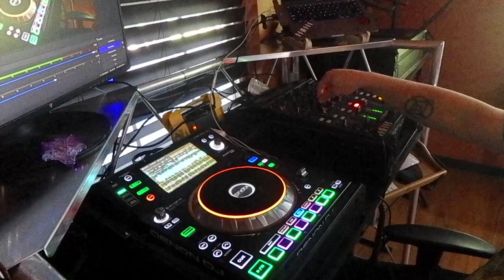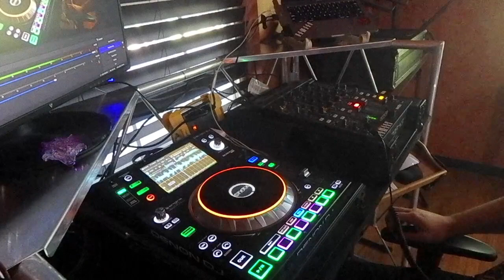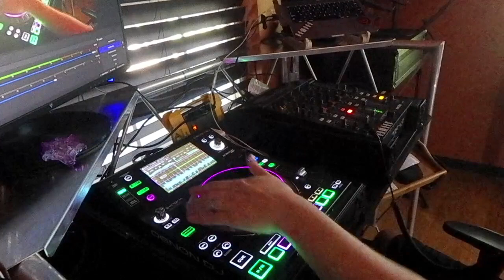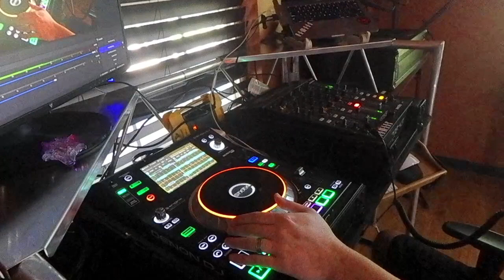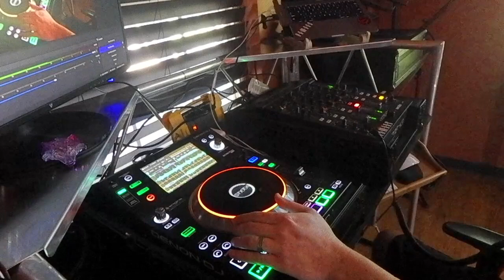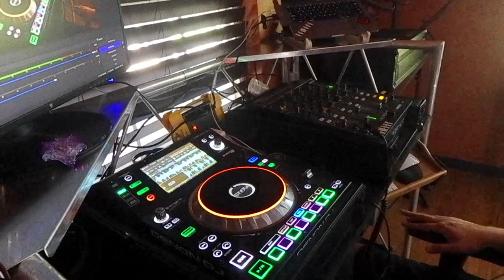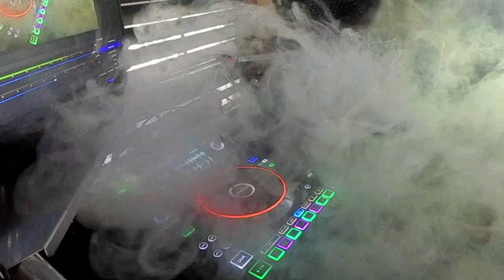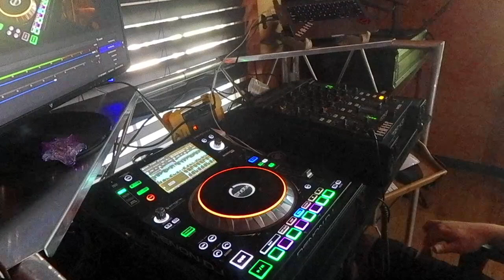[Liquid DnB] SPHRX - LOVE-LANGUISH DJ MIX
Selections in C Minor

00:00 - Phil Tangent feat. Hannah Eve - My Heart Knows Why [Zero T Remix]
04:02 - Two Things - Just Me (Let Us Get On)
06:39 - Brainwork & Mnml - Embrace
09:57 - ChrizzOr - Take You Down
12:43 - Tremah - Princess (Original Mix)
15:40 - Flo.Von and Tim Klein - Brightness
18:59 - All Mode - Fallacy (Zero T Remix)
21:33- Need For Mirrors and Concord Dawn - Willow Grain
25:14 - Traxx Project - Beautiful
28:11 - Greekboy - Games (Original Mix)
32:09 - Alpha Rhythm - Tranquility
35:05 - Macca & Loz Contreras - Players Ways (AirK and Cephei Remix)
38:50 - LSB - Loop of Love
43:17 - Krumble - Honor
46:36- Blu Mar Ten x Makoto - Eldervine
49:55 - Technimatic - Hold On A While (feat. Jono McCLeery)
52:52 - Rob Blaze - Don't Take It Away
55:48 - Bop, Urbandawn - Red Line